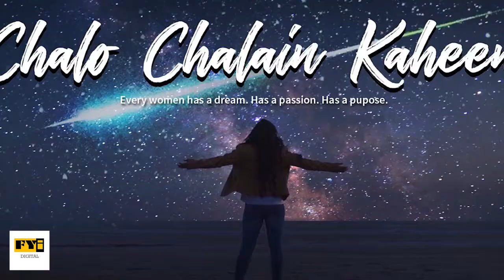FYI's Celeb Speak with Komal Rizvi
Which celebrity would you like to see on FYI Digital next?